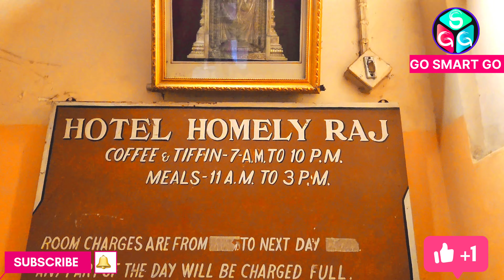Telugu vlogs hotel room tour 2023